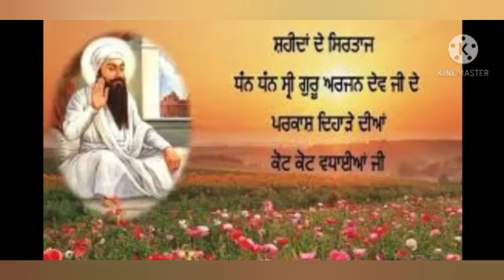ਪੰਜਵੇ ਪਾਤਸ਼ਾਹ ਸੀ੍ ਗੁਰੂ ਅਰਜਨ ਦੇਵ ਜੀ ਦੇ ਪ੍ਕਾਸ਼ ਪੁਰਬ ਦੀਆਂ ਸੰਗਤਾ ਨੂੰ ਵਧਾਈਆਂ